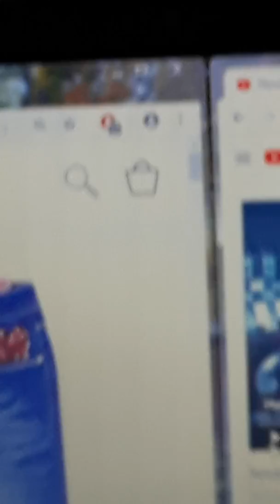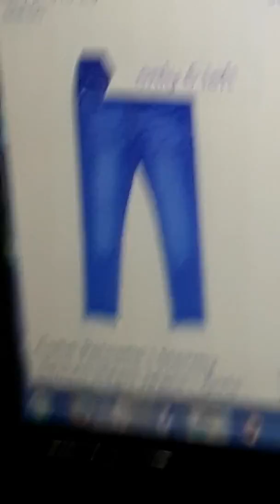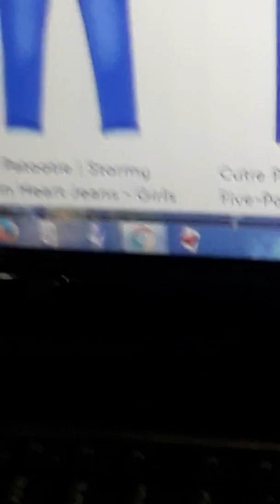Nyusha - booboo heart by choose a miracle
Please watch the red sequin heart sparkle as she twinkles. She shakes, sparkles, twinkles, and lights up ultra perfect on the jean. Have a good time with her. ¡You dance with her!